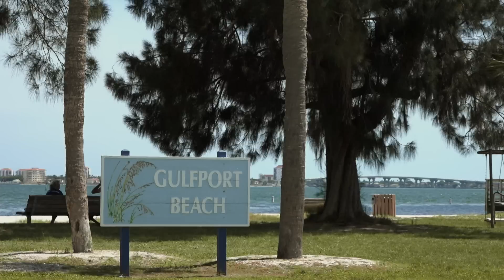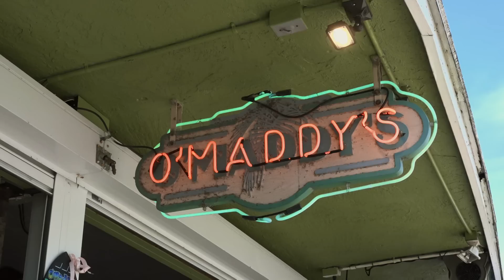Roadtrippers 2022 #5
Welk team komt er het verst van het startpunt?

Mede mogelijk gemaakt door:
Mentos Gum

Voice-over: Daniël Lippens